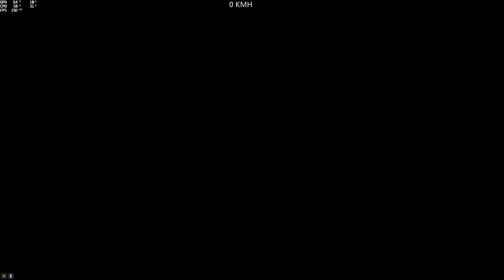(Asian) Stone Jungle 20 (Prosto_Cosmos) (XA-21) (THANKS) [GTA 5 PC]